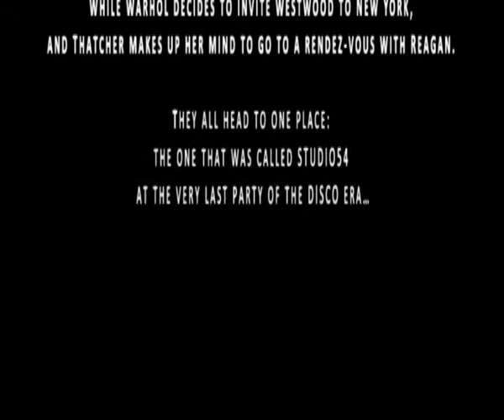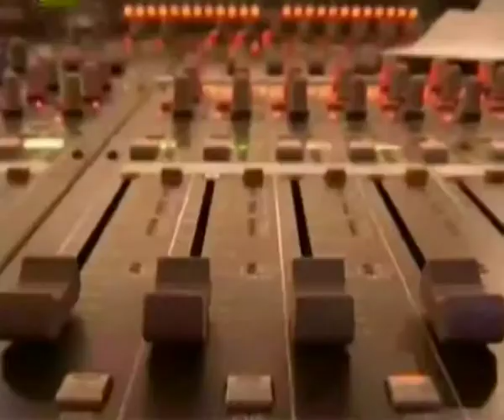COVERSHOW -The Fashion Musical, Belvarosi theatre, 2006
COVERSHOW
"Club-Opera, Fashion-drama for life and death"

Lyrics by Attila Galambos
Book by Robert B Suda
Conducted by Ágnes Halkovics
Directed by Robert B Suda

DIVINE; BREZHNEV; FONDA; MARILYN MONROE — Lóránt Székely
RONALD REAGAN — Tamás Dunai
MALCOLM MCLAREN — Dávid Sándor
JOSEPHIN PARKER — Tímea Kecskés
ANDY WARHOL — Attila Galambos
MARGARET THATCHER — Anna Orosz
VIVIENNE WESTWOOD — Böbe Bodor
ELISABETH ALEXANDRA MARY WINDSOR — Krisztina Jezsó
JOE DALLESANDRO — Ádám Solti
DONNA SUMMER — Dóra Stróbel
S, M, L, XL — Mónika Kovács, Rita Balla, Vince Juhász, Csaba Török

Costumes by BeaTrix Krasznai & VarGabi
Choreographed by Betty Balogh & Barbara Láng
Make-Up & Masks by Mónika Kovács
Hair designs by Henriett Tribusz

Lighting by Mihály Nemes
Sounds by Péter Bokor
3D video animations by Károly Körmöczy
Special video effects by Gyula Polácska
Orchestral and sound post-production: Viktor Migend
Production stills by Zsuzsa Stróbel

Assistant for the director: Zsuzsa Tarján

Co-Producers: Hedviga Rázmány and Robert B Suda
Produced by Gábor Stefanovits